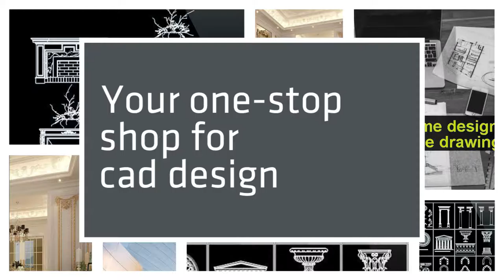【Download Luxury Architecture Design CAD Drawings】★Decorative Elements,Interior Decorating,Neoclassi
【Luxuty Architecture Decoration  CAD Drawings】

Hardware Blocks
Bathroom Blocks
Landscape Design
Architecture Details
Building Details
Handicap facilities
Entrance Design
Framing Details
Stair Details
Structure Drawings
Construction Details
Architecture Details Drawings
Sign Library
Flooring Details
House Section
Header Details